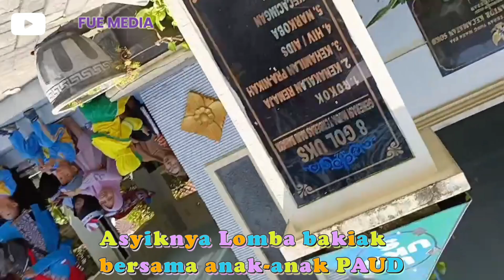Lomba Bakiak Seru